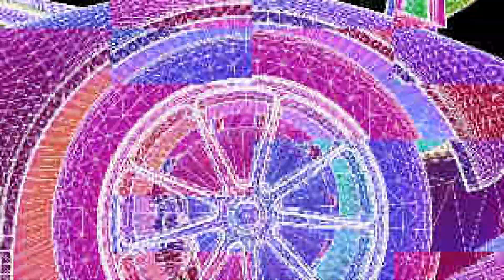ROSSA в автоспортивном симуляторе GoRace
Такой Rossa вы еще не видели!

Иногда бывает интересно посмотреть, как все работает в гоночном симуляторе, и сегодня такая возможность снова есть. С отключенными текстурами и эффектами у GoRace появляется совершенно новая эстетика. Хотели бы прокатиться в таком ретровейв-симуляторе?